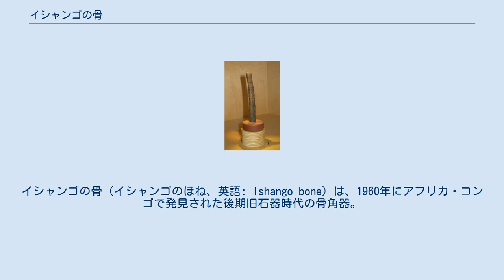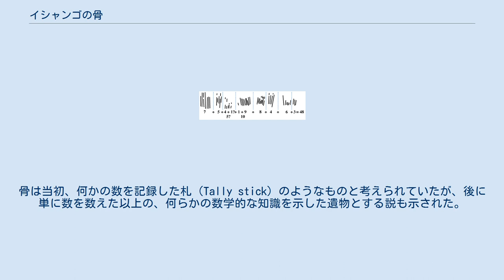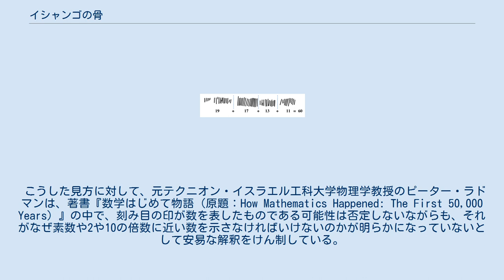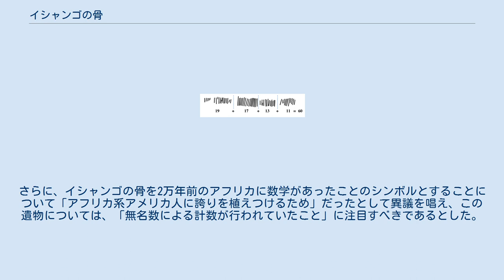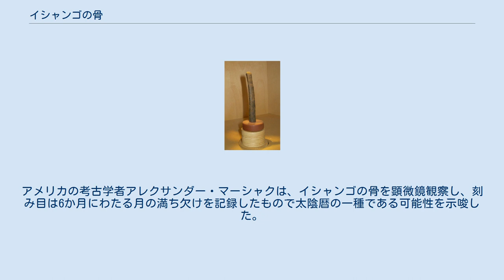イシャンゴの骨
イシャンゴの骨（イシャンゴのほね、英語: Ishango bone）は、1960年にアフリカ・コンゴで発見された後期旧石器時代の骨角器。
骨の年代はおよそ2万年前で、大きさの異なる刻み目が3列に亘って骨につけられている。
この刻み目の数が、ある列は素数だけであったり、別の列では掛け算などを示唆するような内容であったため、発見以来数学的に意義のある考古学的証拠とされてきたが、一方でこの数に数学的な意味はないとする指摘もある。
 イシャンゴの骨は2011年現在ブリュッセルにあるベルギー王立自然史博物館で常設展示されている。
 イシャンゴの骨は暗褐色のヒヒの腓骨でできており、長さは10cm程で方端には尖った水晶の欠片が取り付けられている。
全長に亘って大小様々の刻み目が3列にほぼ並行してついているが、この刻み目が意図的につけられたことは明らかである。
骨は当初、何かの数を記録した札（Tally stick）のようなものと考えられていたが、後に単に数を数えた以上の、何らかの数学的な知識を示した遺物とする説も示された。
一方で、この刻み目は数学とは全く関係ないものであり、骨は先端につけられた水晶で何かを削る道具であって、骨をしっかり握る為の滑り止めとして握り手に刻み目をいれたものとの指摘もある。
 1960年、ベルギーの地質学者J・デ・ハインツェリン（Jean de Heinzelin de Braucourt、1920年-1998年）がベルギー領コンゴを探検中、ナイル川源流域にあたるエドワード湖の北西部にあるイシャンゴと呼ばれた段丘（現在のウガンダとコンゴ民主共和国の国境付近、ヴィルンガ国立公園内、ゴマ近郊）で遺跡と骨を発見した。
遺跡は狩猟採集を行っていた痕跡のある小さな集落で、火山の噴火によって埋没したものであり、イシャンゴの骨以外にも刻み目のついた骨や水晶片などが発見されている。
 骨の年代は、初め紀元前9000年から紀元前6500年ごろと推定されたが、発見場所である遺跡を再調査した結果遺跡の年代が1万6千年から2万5千年前であることが判明している。
 左列 中列 右列 刻み目が非対称的な3つの列にグループ化されていることから、この骨は文字や記号と一定の法則を用いて数を表現する方法（つまり記数法）をつくりだすために使われたものではないかとする意見もある。
 中列の数には、3とその2倍の6、4とその2倍の8、そして10とその2分の1の5が含まれていることから、刻み目は適当に付けられたのではなく、2の掛け算や割り算の概念をある程度理解してつけられたものと解釈されてきた。
骨自体が簡単な計算機として使われていた可能性もある。
左列と右列の数はすべて奇数（9、11、13、17、19、21）であり、右列の刻み目の数は10 + 1、10 − 1、20 + 1、20 − 1であることから十進法を理解していた証拠と考えられてきた。
とくに左列は10から20までの素数（四つ子素数）であることから素数の概念が理解されていた証拠とされてきた。
 こうした見方に対して、元テクニオン・イスラエル工科大学物理学教授のピーター・ラドマンは、著書『数学はじめて物語（原題：How Mathematics Happened: The First 50,000 Years）』の中で、刻み目の印が数を表したものである可能性は否定しないながらも、それがなぜ素数や2や10の倍数に近い数を示さなければいけないのかが明らかになっていないとして安易な解釈をけん制している。
また、素数の概念は割り算の概念が理解されてはじめて存在し得るはずだが、割り算の概念が現れたのは農耕牧畜文化誕生後の1万年前以降であり、さらに素数を最初に理解したのは紀元前500年の古代ギリシアの数学者たちだっただろうと述べ、骨の印を掛け算、割り算や素数が理解されていたことの証拠と解釈することに反対した。
さらに、イシャンゴの骨を2万年前のアフリカに数学があったことのシンボルとすることについて「アフリカ系アメリカ人に誇りを植えつけるため」だったとして異議を唱え、この遺物については、「無名数による計数が行われていたこと」に注目すべきであるとした。
 イシャンゴの住人たちは、雨季は山や谷に住み、乾季になると湖の岸辺へ降りてきたと考えられている。
季節によって住む場所を変えていたことが、カレンダー説の根拠のひとつとなっている。
アメリカの考古...